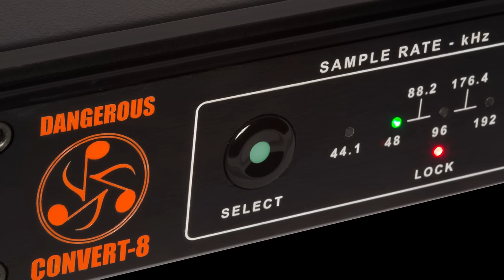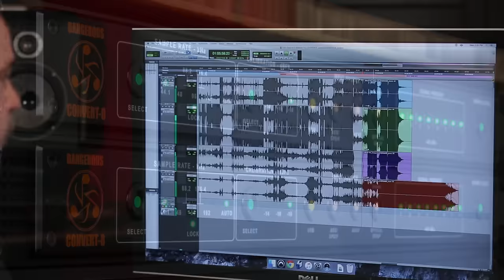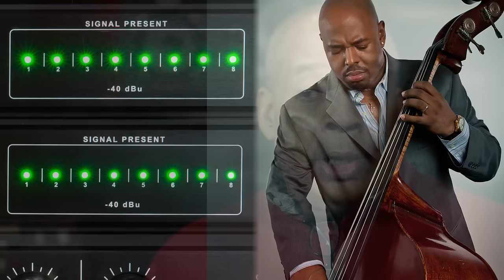How to Make a GRAMMY-Winning Recording | Mack Avenue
Producer Al Pryor and engineer Todd Whitelock explain how they recorded Christian McBride’s 2016 GRAMMY-winning track Cherokee using Dangerous Music gear. Learn tips for how to choose the right tools, bridge the gap between analog and digital, and develop your own signature sound.

ARTIST BIOGRAPHIES
Al Pryor, Executive Vice President for Artists & Repertoire for Mack Avenue Records is a veteran of Sony Music, Gramavision Records, Harry Belafonte Enterprises, Blue Jackel Entertainment, arts advocate organizations like Chamber Music America, and various commercial and public broadcasting operations. This past year Pryor was awarded a Grammy as the producer for vocalist Cécile McLorin Salvant’s Grammy winning sophomore release For “One To Love.”  His work as an A&R man and producer has included collaborations with many artists ranging from the legendary band leader Gerald Wilson, to the great Brazilian artist Oscar Castro Neves, to today’s musical geniuses like Christian McBride and Danilo Perez, and to future greats such as pianist Aaron Diehl and multi-instrumentalist Warren Wolf.  But many musicians and jazz fans in the greater metropolitan New York City area know Pryor from his days as a pioneer of the all-jazz public radio format in America and the live concert broadcasts from NYC distributed throughout nation and the world.

Todd Whitelock has engineered albums for many of today’s most exciting artists including Josh Groban, Idina Menzel, Harry Connick Jr., Yo Yo Ma, Kronos Qt., Chick Corea, Wynton Marsalis. and the Jazz at Lincoln Center Orchestra to name just a very select few. His work has been awarded six Grammy awards over a twenty five year career, the most recent being "For One to Love" by Cécile McLorin Salvant which garnered the prestigious “Best Jazz Vocal Album” for 2016 and his recording of Christian McBride's Trio "Live At The Village Vanguard" captured a Grammy winning performance by Christian for Best Improvised Jazz Solo, the first for a Double Bassist. Besides album work Todd has engineered numerous Broadway Cast Recordings, Film Scores and Feature Music such as last year's Coen Bros. movie "Hail Caesar!" as well as the theme music to The Late Show with Stephen Colbert by Jon Batiste.